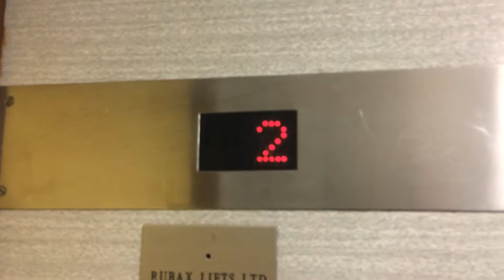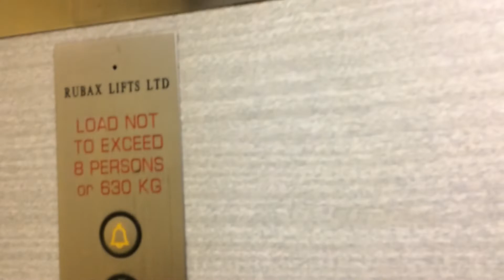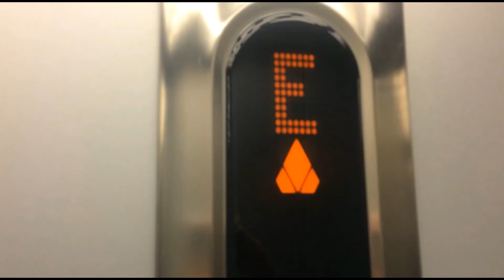Express (mod by Rubax) lift @ Cliftonville Court, Hove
This is a very nice old lift @ Cliftonville Court in Hove. This is a 50's/60's Express lift, it ws modernised in around 1990 by Rubax. i don't know if those are Thyssen buttons or if they're Dewhurst. The lift motor room is in the basement and standing outside of it is so bloody epic! IT SOUNDS SO EPIC!!! Also this lift does have scraping sounds in the shaft which sounds dodgy. I don't know if this lift is a death trap with a crappy controller like the 80's Dover elevators @ Palace Hotel, Myrtle Beach or if this lift just has a problem in the shaft. Anyway this lift is very awesome!

This was filmed with UK Bus and Lift Enthusiast (Arthur)